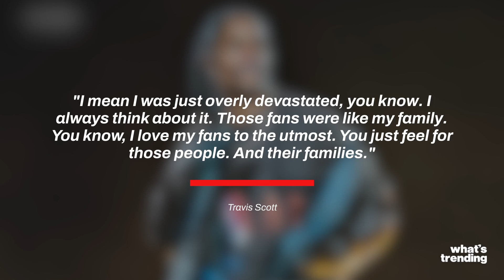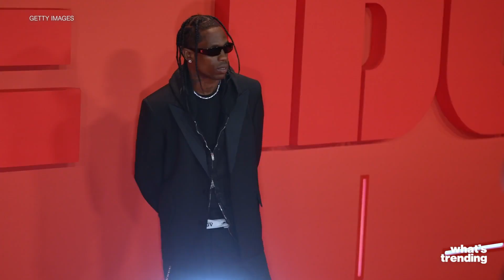Travis Scott Opens Up To GQ About Astroworld Tragedy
Travis Scott spoke to GQ about the Astroworld tragedy from 2021 and how it affected his latest album 'Utopia'.